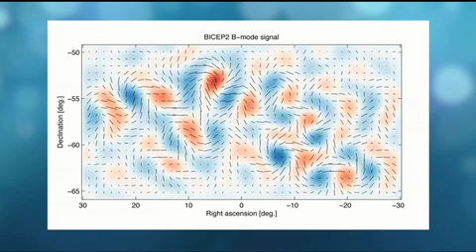Greater Boston Video: Big Bang Breakthrough Offers New Evidence Of How Universe Began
It's being called one of the biggest scientific discoveries in history. Over the weekend, the theory of "inflation," described as the "smoking gun" of the Big Bang, was proven. Inflation was theorized by physicists Alan Guth and Andrei Linde back in the 1970s. Guth now teaches just down the road at MIT, and Linde works at Stanford.